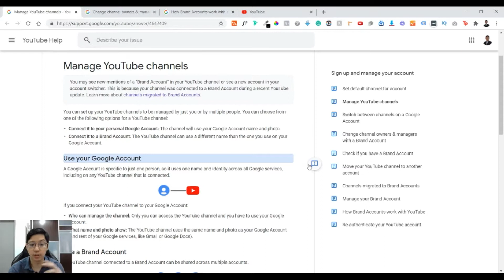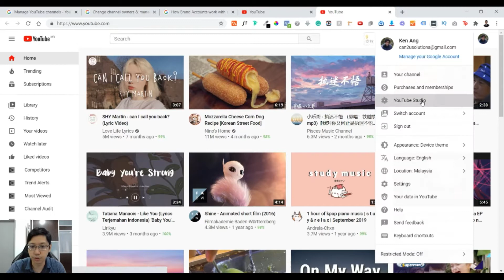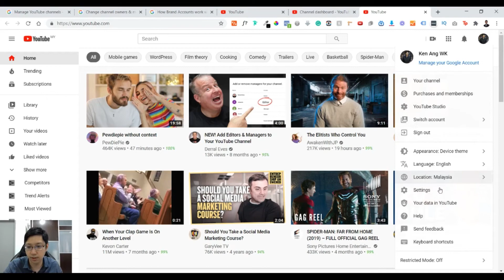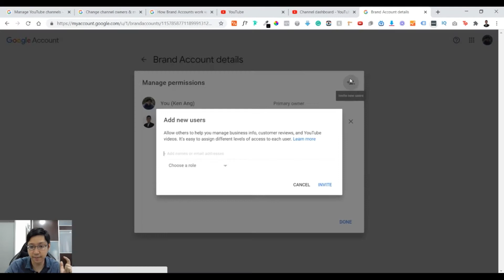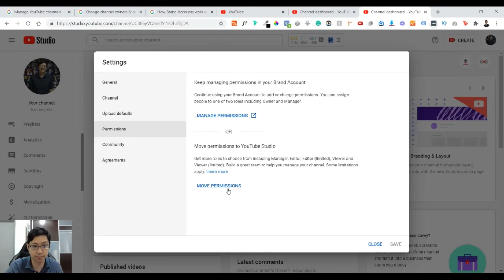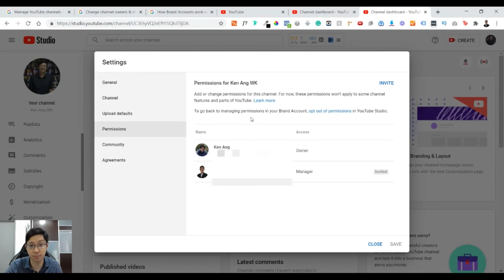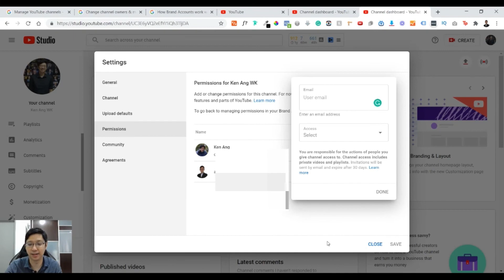How To Add Editors And Managers Into Your YouTube Channel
In this video, I will be showing you the different types of YouTube channels and as well as how to add editors and managers to your YouTube Channel.

This is important when you are growing your YouTube channel and you need a team to help to manage the account.

2. Change channel owners & managers with a Brand Account
3. How Brand Accounts work with YouTube